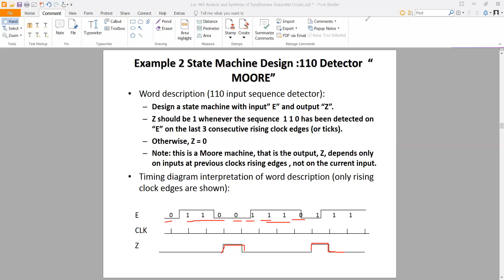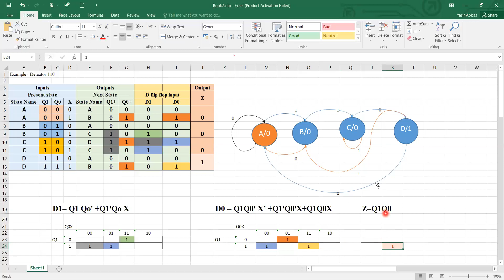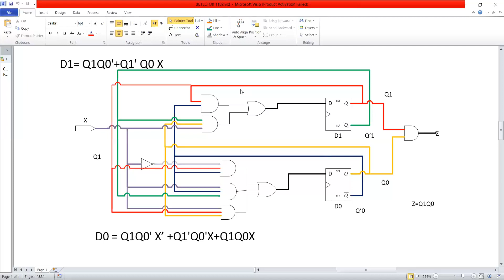Lecture 4&5 Sequential Logic Circuit Part 3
Detector 110